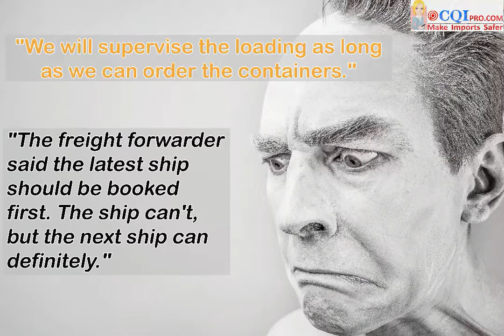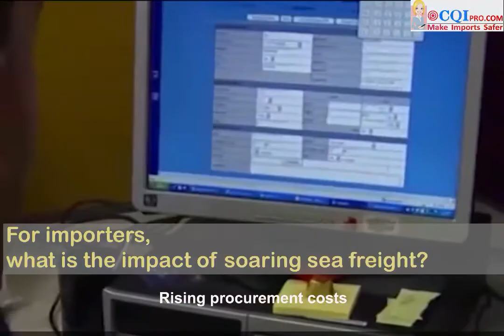Understand the sea freight inflation in three minutes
What is the impact for sea freight has soared ? And the reasons for soaring sea freight.

👇 Who are we 👇
Our mission :  “ Make Safer Imports ! “
CQI Inspection is to protect our customers against poorly manufactured products by providing first-class quality inspection and factory audits services in mainland china.
CQI Inspection has 100+ qualified inspectors and auditors spreading in nearly all the major coastal cities able to offer a cost effective and professional service to our customers through the world.

Our Edge is to provide first-class quality control service at cost-effective price
With the idea of rendering first-class but low-price inspection services in mainland china, CQI Inspection  established in 2002 in Xiamen, China. We fully understand our customer needs in respect of accuracy and quality thanks to a sound knowledge of the global markets and Quality requirements, CQI Inspection has grown considerably in the last years.  Today we feel that the new customer should expect Excellency in our work, thus our philosophy is "Compelled to Excellence"​.   Speed of action and the quality of services remain our basic targets.

Our services features as:
(1) CQI Inspection is a 100% dedicated inspection company , has no "conflict-of-interest"​ business  activities whatsoever.
(2) Ultra-low price: 238USD (all inclusive)per Man-Day is highly affordable price for an inspection in china.
(3) Simple on-line booking: To schedule your inspection, book or cancel your on-line booking has not extra fee.
(4) Fast reaction: We perform inspection in china within 48 hours, and deliver your inspection report on the same day.